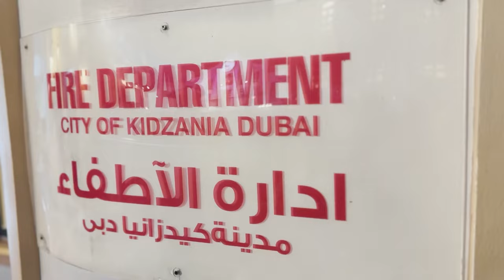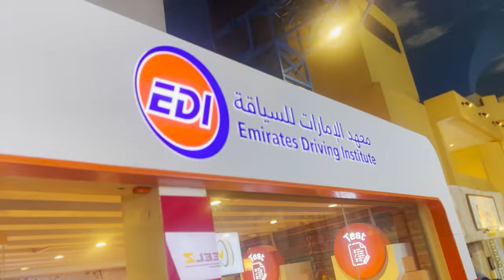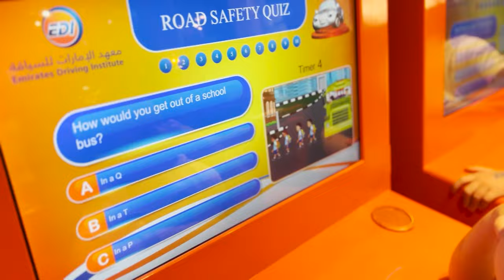Join Haydar and Freya’s Exciting Adventures: Fire Station, Driving School & Bee Farm!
Come along with Haydar and Freya as they dive into three amazing jobs at KidZania Dubai! Their day starts at the Fire Station, where they become junior firefighters and learn how to keep the city safe. Next, they head to the Driving School, where they hop into cool mini cars and practice driving like pros. Finally, they visit the Bee Farm to discover how bees make honey and why they're so important.

This adventure is packed with cool facts, exciting moments, and lots of laughs! Whether you're a kid or just a kid at heart, there's something here for you.